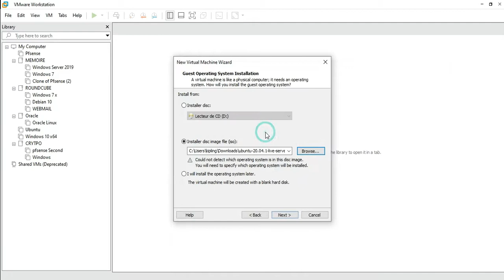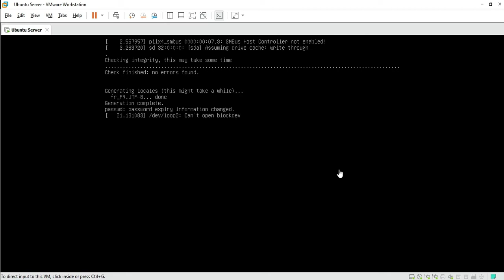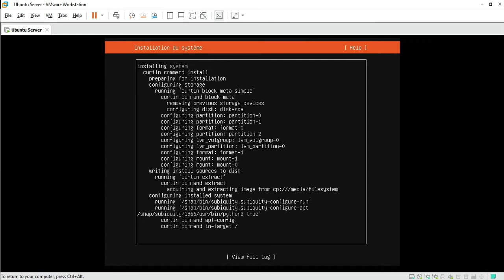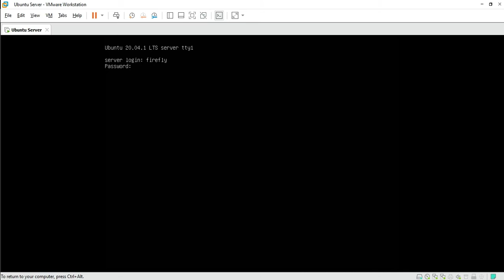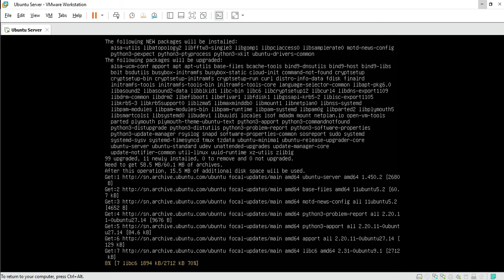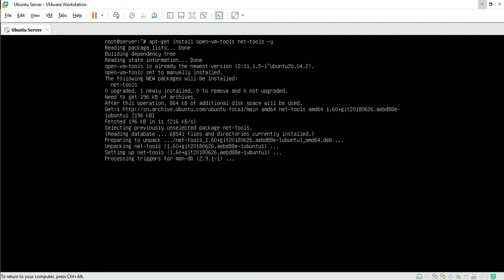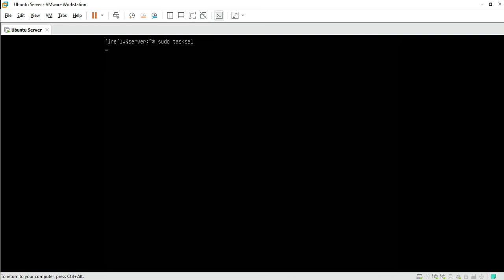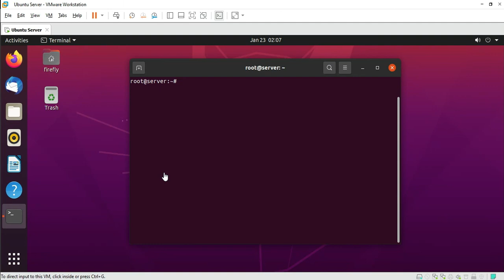INSTALLATION DE UBUNTU SERVER DESKTOP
Sudo apt-get install tasksel

Sudo tasksel